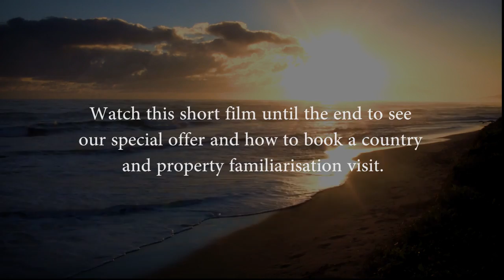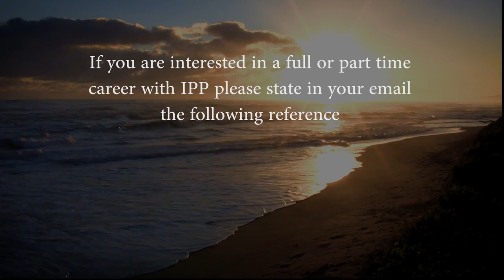FeriehusMiddelhavet presenterer Abelia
North Cyprus